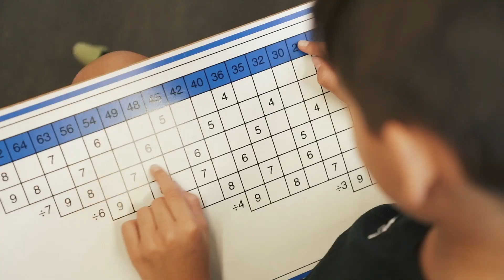Junior Primary at Montessori International College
Learn about what our Montessori Junior Primary program can offer your children